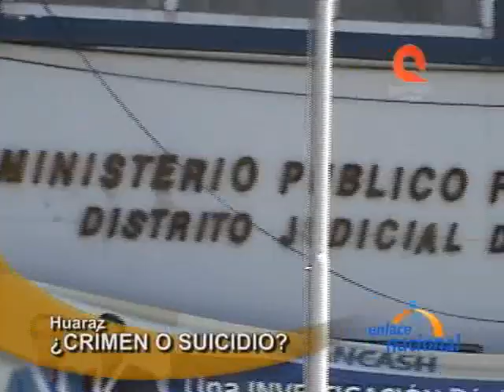Huaraz: encuentran muerta a joven estudiante